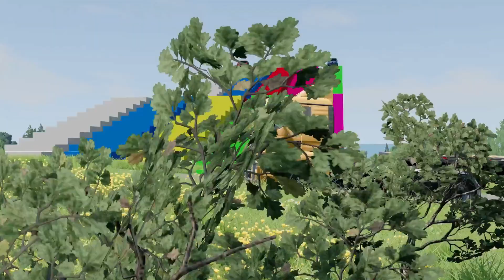Train Eater vs Cars - Flatbed Trailer Cars Transporatation with Truck - BeamNG.Drive #7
Flatbed Trailer Cars Transporatation with Truck - Choo Choo Charles vs Car  - Pothole vs Car vs Rails - BeamNG.Drive / Choo Choo Charles vs Thomas with Car -  BeamNG.Drive #7

Train Eater vs Cars with Truck. Escape from Choo Choo Charles! Сan Сars RUN Away From IT?